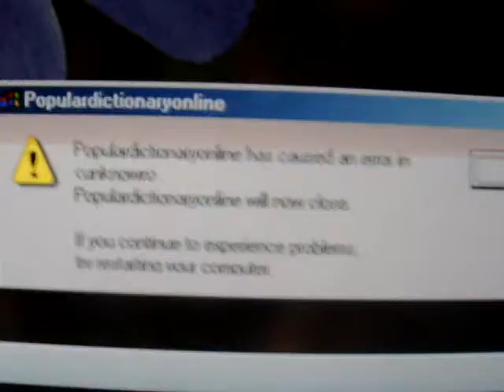ลงโปรแกรมไม่ได้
ลงแล้วขึ้นเออเรอร์ที่ลบไม่ได้